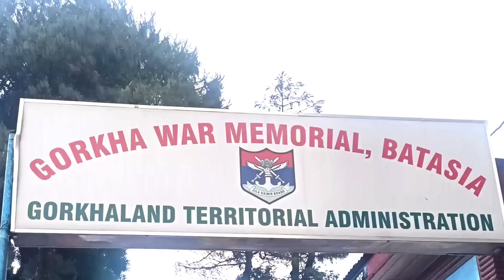Riding the Darjeeling Batasia Loop on the Toy Train!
Join us on a mesmerizing journey as we ride the famous Darjeeling Batasia Loop on the iconic Toy Train. Explore the breathtaking views of the Himalayas, lush greenery, and the charming surroundings that make this experience truly unforgettable. Discover the history and beauty of the Darjeeling Batasia Loop in this must-watch video!
Don't miss out on this unique adventure that promises to take you on a magical ride through one of India's most picturesque landscapes.
So hop on board and let's embark on this unforgettable journey together!

Darjeeling, Batasia Loop,
Toy Train,
Himalayas,
India,
UNESCO World Heritage
Site, Darjeeling Himalayan Railway,
Train Ride,
Mountain Railway,
Travel Vlog,
Toy Train Journey,
Scenic Train Ride,
Darjeeling Tourism,
Indian Railways,
Darjeeling Toy Train,
Train Adventure,
Mountain Views,
Railway Experience,
Toy Train Ride,
Darjeeling Sightseeing.

Welcome to the Darjeeling Batasia Loop, a mesmerizing journey on the iconic Toy Train in India.

As the train chugs along the steep tracks, you'll be treated to breathtaking views of the Himalayas.

The Batasia Loop is a engineering marvel, a spiral railway track that offers panoramic views of Darjeeling town and the snow-capped mountains.

Feel the cool mountain breeze as you pass through lush greenery and colorful flowers.

The train makes a full circle, giving you a 360-degree view of the stunning landscape.

Don't forget to wave at the locals as they watch the train pass by.

This 20-minute ride is a must-do experience for any traveler visiting Darjeeling.

darjeeling,
darjeeling tour,
darjeeling tourism
darjeeling travel guide
darjeeling vlog
darjeeling package
darjeeling trip
darjeeling west bengal
darjeeling hotels
darjeeling ropeway
best resort in darjeeling
how to travel darjeeling,
darjeeling tea
darjeeling zoo

Your Quiry

darjeeling tourism
darjeeling tourist spot
darjeeling tourist places in tamil
darjeeling tourist places in bengali
darjeeling tourist places in telugu
darjeeling tourist lodge
darjeeling tourist places in hindi
darjeeling tourist point
darjeeling tourism property
darjeeling zoo
darjeeling zoological park
darjeeling zoo 2023
darjeeling zoo vlog
darjeeling zoo museum
darjeeling zoo tiger
darjeeling zoo animals
darjeeling zoo red panda
darjeeling zoo siberian tiger
darjeeling zoo padmaja naidu himalayan zoological park darjeeling
darjeeling tour in december
darjeeling tour vlog
darjeeling tour dress ideas
darjeeling toy train
Car Rent
darjeeling hotel city center
darjeeling tour
darjeeling tourist places
darjeeling toy train ticket price
darjeeling tour package price
darjeeling vlog
darjeeling news
darjeeling hotels near mall road
darjeeling limited